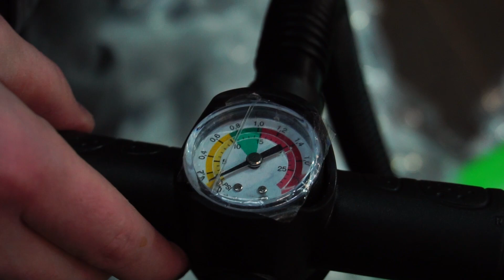Сапборды F2 лето 2019: распаковка и обзор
Компания F2 производит доски с 1981 года и является одним из признанных экспертов. Не важно, в каком состоянии вода – жидком или твердом, доски  F2 эффектно скользят по ней, обеспечивая райдерам самые лучшие впечатления. Сапборды  F2 отличают, четкие формы, лаконичный дизайн и запатентованная технология производства WST. В модельном ряду есть как надувные, так и жесткие доски для любого уровня подготовки.